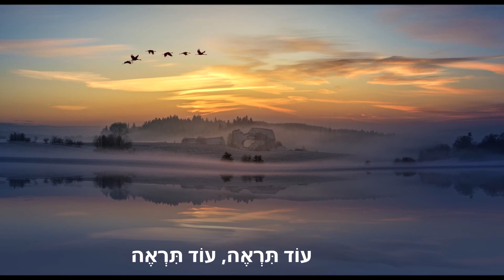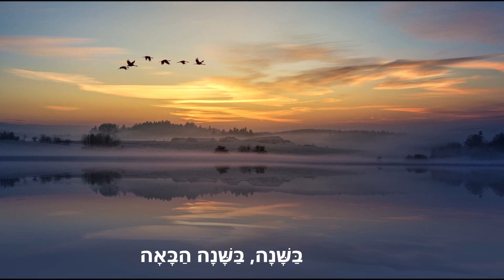מילם ומנגינה - בַּשָּׁנָה הַבָּאָה נֵשֶׁב עַל הַמִּרְפֶּסֶת - וְנִסְפֹּר צִפֳּרִים נוֹדְדוֹת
גן ילדים - לילד לגננת ולשכבה הצעירה. גן ילדים ערוץ סיפורים, יצירות ועוד

בַּשָּׁנָה הַבָּאָה
מִילִּים: אֵהוּד מָנוֹר   לַחַן: נוּרִית הִירְשׁ

בַּשָּׁנָה הַבָּאָה נֵשֶׁב עַל הַמִּרְפֶּסֶת
וְנִסְפֹּר צִפֳּרִים נוֹדְדוֹת
יְלָדִים בְּחֻפְשָׁה יְשַׂחֲקוּ תּוֹפֶסֶת
בֵּין הַבַּיִת לְבֵין הַשָּׂדוֹת

עוֹד תִּרְאֶה, עוֹד תִּרְאֶה
כַּמָּה טוֹב יִהְיֶה
בַּשָּׁנָה, בַּשָּׁנָה הַבָּאָה

עֲנָבִים אֲדֻמִּים יַבְשִׁילוּ עַד הָעֶרֶב
וְיֻגְּשׁוּ צוֹנְנִים לַשֻּׁלְחָן
וְרוּחוֹת רְדוּמִים יִשְּׂאוּ עַל אֵם הַדֶּרֶךְ
עִתּוֹנִים יְשָׁנִים וְעָנָן

בַּשָּׁנָה הַבָּאָה נִפְרֹשֹ כַּפּוֹת יָדַיִם
מוּל הָאוֹר הַנִּגָּר, הַלָּבָן
אֲנָפָה לְבָנָה תִּפְרֹשֹ בְּאוֹן כְּנָפַיִם
וְהַשֶּׁמֶשׁ תִּזְרַח בְּתוֹכָן

עוֹד תִּרְאֶה, עוֹד תִּרְאֶה ערוץ גן ילדים מכיל סיפורים לילדים שירים לילדים - תיהנו, גלעד פילוסוף.
תודה מראש. הרבה מהסרטונים מכילים סיפור ספר לילידם פעילויות יצירות ועוד